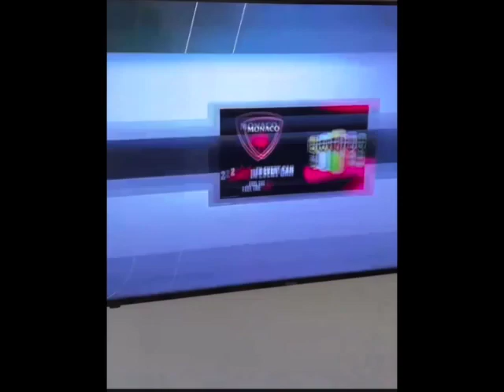Sean O'Malley Vs Marlon Vera Full Fight